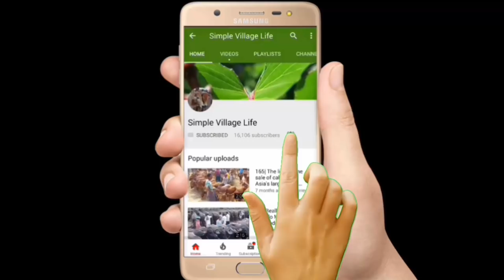650| Cow Calves market price| দেসি বকনা বাছুর গরুর মূল্যসহ বিস্তারিত দেখুন|Bokna Basur market price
Cow Calves market price| দেসি বকনা বাছুর গরুর মূল্যসহ বিস্তারিত দেখুন|Bokna Basur market price